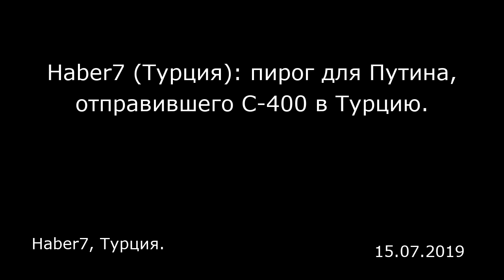Haber7 (Турция): пирог для Путина, отправившего С-400 в Турцию. Haber7, Турция.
Haber7 (Турция): пирог для Путина, отправившего С-400 в Турцию.
Haber7, Турция.

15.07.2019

Кондитер из Бурсы отправил Путину пирог в знак благодарности за продажу Турции оборонительных систем С-400.  Кондитер из Бурсы Хасан Аджар (Hasan Acar), ранее отправлявший выпечку собственного приготовления в космос и в Букингемский дворец, приготовил пирог для президента России Владимира Путина. Мастер испек пирог со шпинатом, чтобы он не испортился в пути, и отправил его в Кремль.  Хасан Аджар отмечает, что хотел поблагодарить Путина за С-400. «Сегодня очень важный день для безопасности нашего государства, — говорит он. — С-400 начали поступать в нашу страну. Вот почему мы решили отправить пирог Путину. Дай бог, наша посылка дойдет до Кремля. Это пирог-рулет со шпинатом. Надеюсь, ему понравится».  Комментарии читателей:  Gakgo  Лучше поблагодари вождя, системы нам отправляют не по доброте сердечной, мы покупаем их за деньги.  Vatan49  Пусть С-400 принесут благо нашему отечеству и народу… Дай бог тебе здоровья, мастер:)  Türk  Не доверяйте России и Путину. Каждое государство действует в соответствии со своими национальными интересами. Россия хочет, чтобы наши отношения с Америкой испортились, а Америка желает разделить Турцию. Но Россия также веками грезит о Стамбуле и проливах, ничего не изменилось. Мы должны защищать свои интересы и полагаться только на себя. А мы, увы, не можем защитить свои национальные интересы и принимаем четыре миллиона сирийцев. Европа не собирается ни давать денег, ни принимать беженцев. Турция обеспечивает нужды четырех миллионов человек, да еще и ...